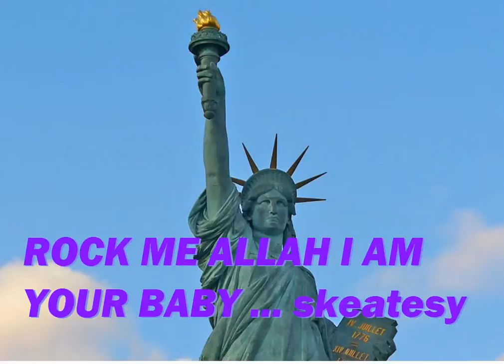rock me allah i am your baby ... skeatesy